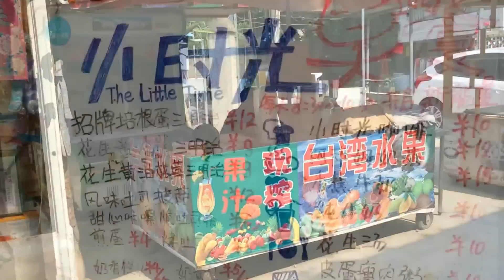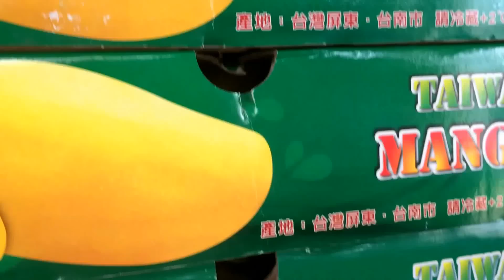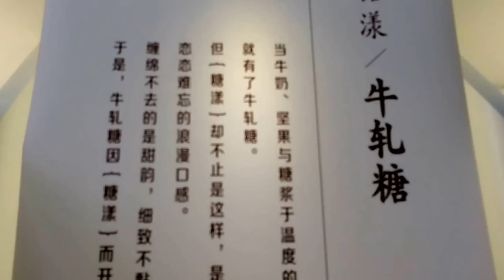發現在中國廈門大受歡迎的正港台灣食品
糖漾
地址：中國廈門巿思明區曾厝垵社295號